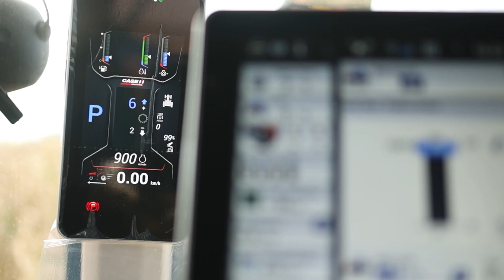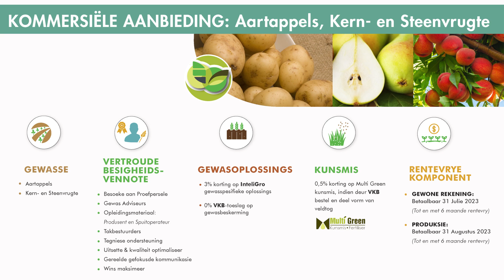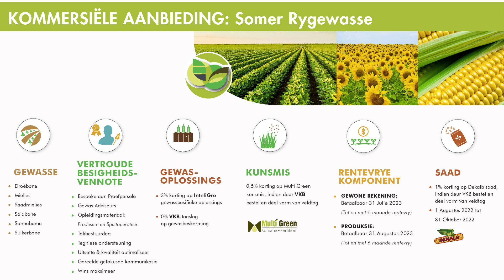Die Kragspan - die regte span!